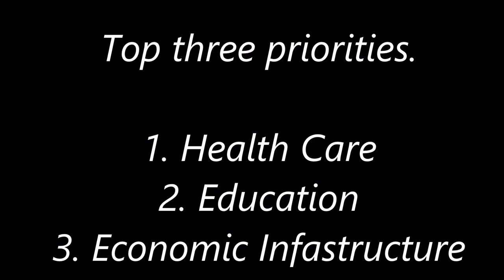King Masco. Let's build Africa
African. Slow jam. Educational lectures. Educational music. Sierra Leone music. African music. Reality music. World music.  Afro beat. West African music.  Contemporary music.